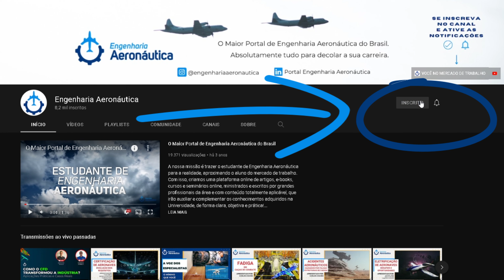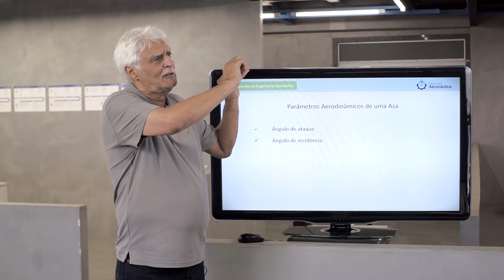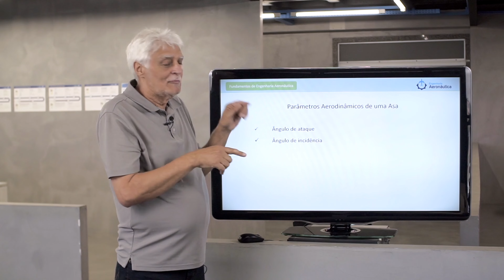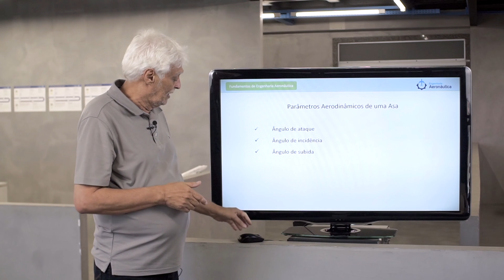Parâmetros Aerodinâmicos da Asa | Fundamentos de Engenharia Aeronáutica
▶ Parâmetros Aerodinâmicos da Asa | Fundamentos de Engenharia Aeronáutica [trechos do curso completo]

Se quiser ver o vídeo na integra, basta adquirir o curso Fundamentos de Engenharia Aeronáutica, com mais de 30 horas de conteúdo técnico e aplicável ao dia a dia do engenheiro aeronáutico!